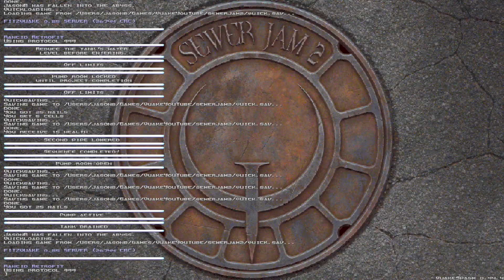Quake Singleplayer - Sewer Jam 2 - Rancid Retrofit (sj2_recycledoj)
Playthrough of Quake Map Pack "Sewer Jam 2" (no commentary) on the map "Rancid Retrofit" (sj2_recycledoj) created by Recycledoj.

Sewer Jam 2
Map: Rancid Retrofit (sj2_recycledoj).